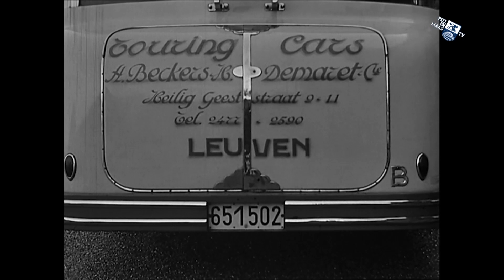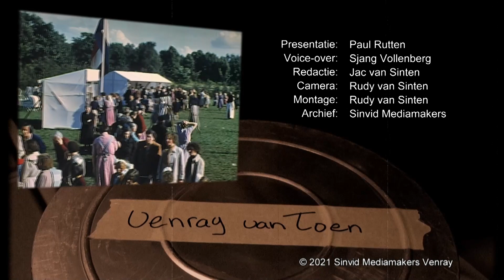Venray van toen: St. Anna na de oorlog | Deel 2 - 7 augustus 2021 - Peel en Maas TV Venray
In drie delen wordt in Venray van toen teruggeblikt naar de periode na de tweede wereldoorlog bij St. Anna. Dit tweede deel neemt het begin van de jaren '50 onder de loep.